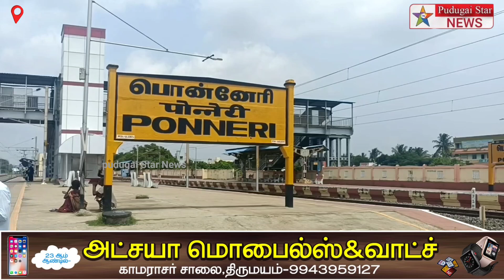1433 கிலோ ரேஷன் அரிசி பறிமுதல் பொன்னேரியில் இருந்து ரயில் மூலம் கடத்த இருந்தது சிக்கியது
Captain news
Sun News
Jaya news
Puthiya thalaimurai news
Raj news
accident news
thefte news
sitting news
smuggling news
cinema news
grame news
village news
sports news
school news
article news
political news
accident news
India news
world news
sports news